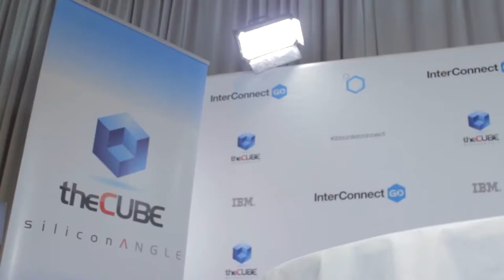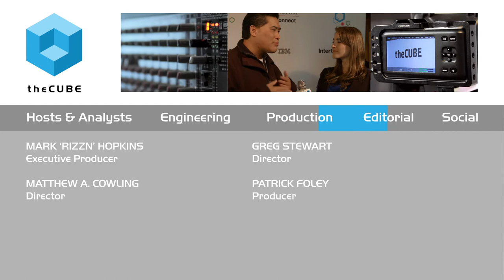R "Ray" Wang, Constellation Research - IBM InterConnect 2015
01. Ray Wang, Constellation Research, Visits theCUBE. (00:30)
02. Tell Us About What You're Working On. (00:42)
03. Tell Us About Constellation Research. (01:58)
04. Community Engagement in Social Media. (02:28)
05. Building Your Brand in Social Media. (04:03)
06. The Challenges of Privacy Concurrent With Social Media. (05:04)
07. Authenticity: The Key to Social Media Marketing Success. (06:44)
08. What's Your Favorite Part of IBM InterConnect?. (07:40)
09. What Does "Join The Conversation" Mean To You?. (08:07)

Ray Wang, Pricipal Analyst, Founder & Chairman, Constellation Research, at IBM InterConnect 2015, inside the Social Lounge with Ariana Gradow.